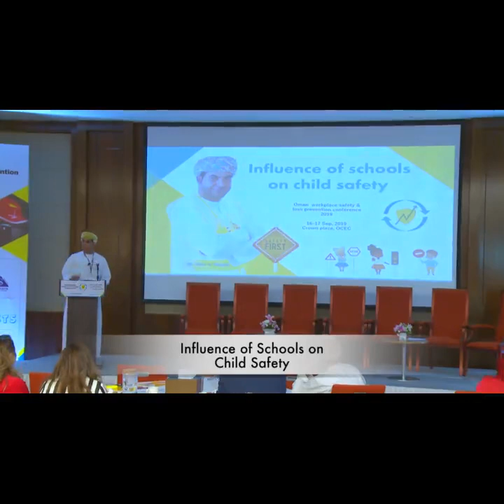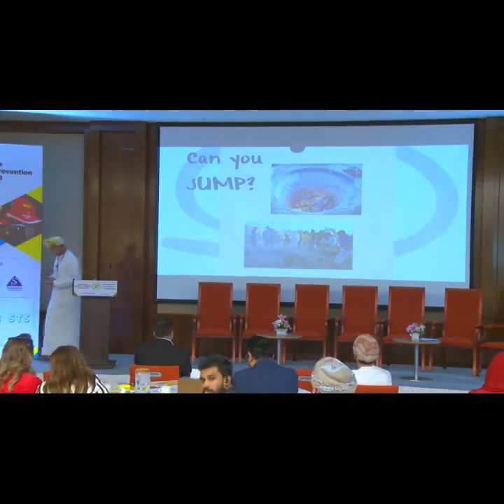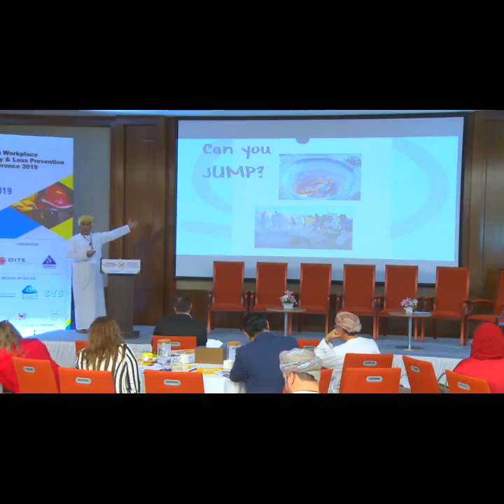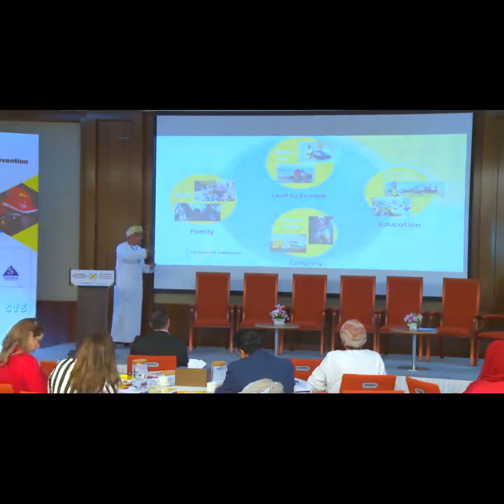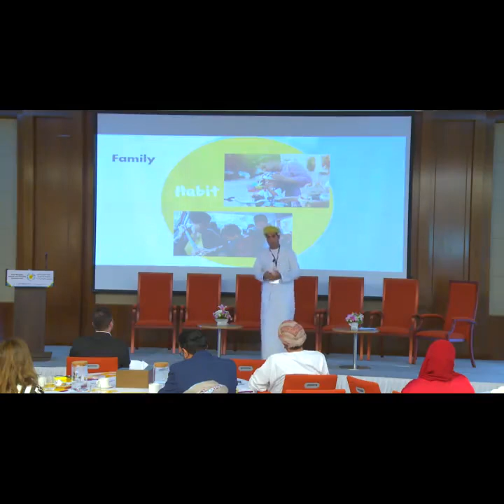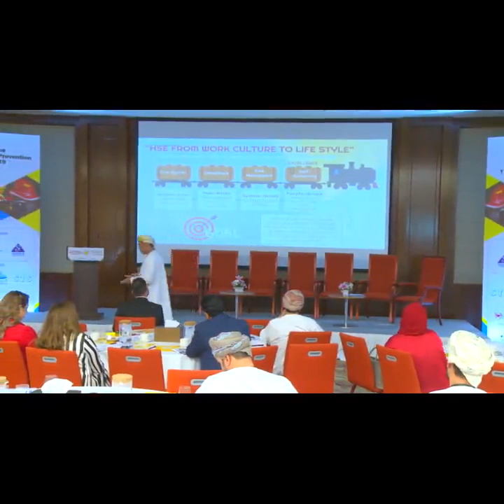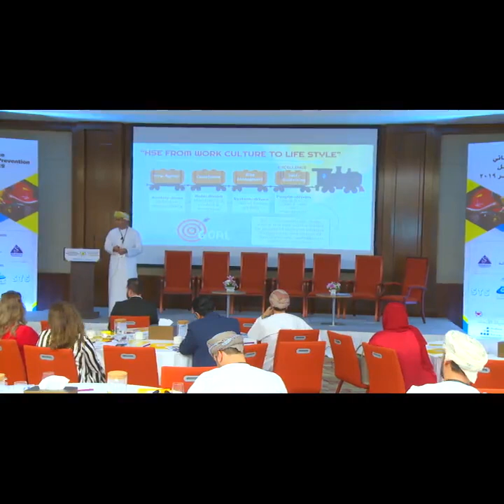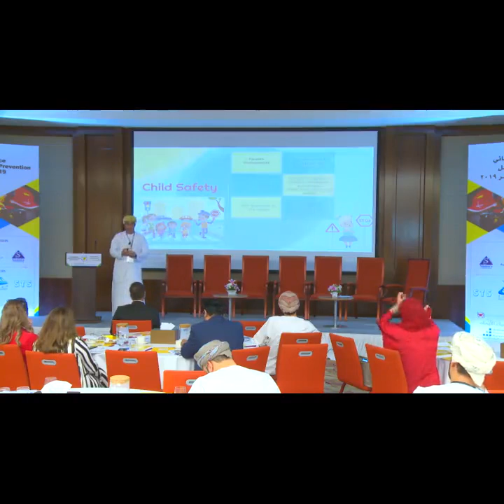28 Sami Al – Shukaili